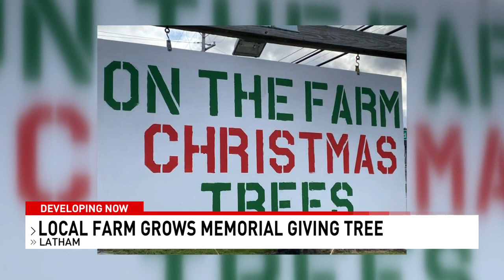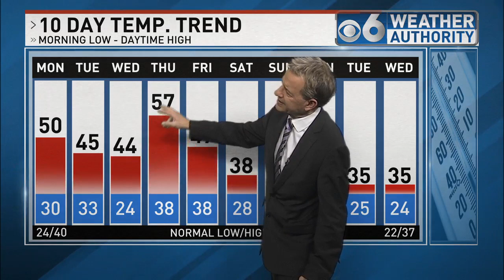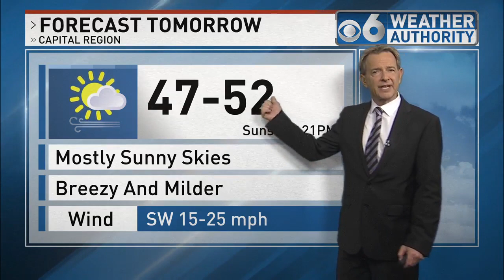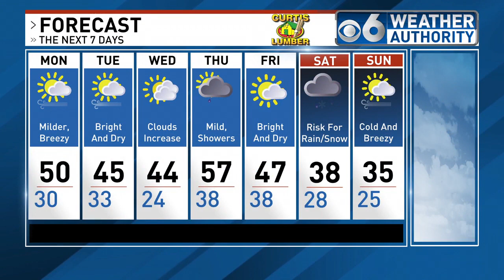NEWSCAST: Sunday, December 11th, 2021